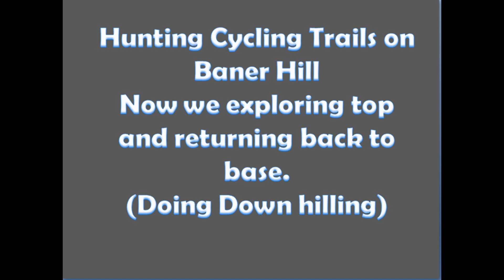Off-road cycling on Baner Hill | Hill Top Exploration | Mountain Biking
This is a Video of Baner Hill Top Exploration and some down hilling. I was delayed(forgot) to publish this video.

Sound Track:
NCS - Alan Walker - Fade
NCS - Alan Walker - Spectre